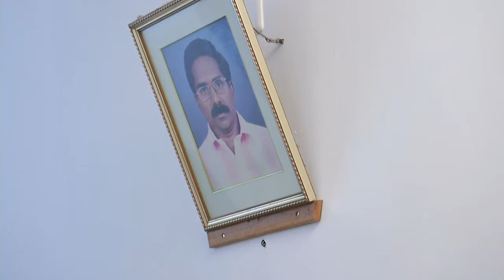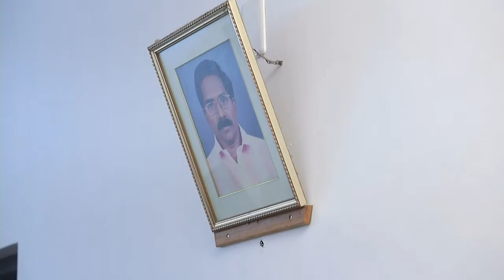Funeral - Marykutty Jose ( 69 ) Matheikal , Arakuzha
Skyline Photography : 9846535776